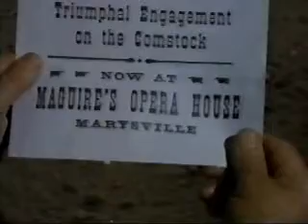Horseshoes and Hump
Per request, the opening scene of "Little Darling of the Sierras" and Johnny meeting Jelly's bull in "Jelly Hoskins' American Dream".